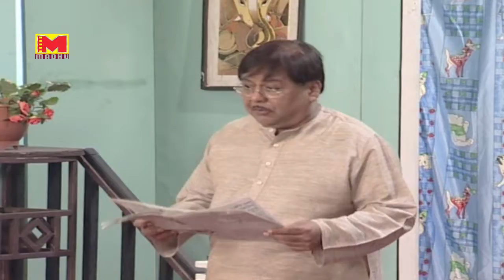PARKE PAISE PARMANAND (પારકે પૈસે પરમાનંદ) PART-2 - Arvind Vekariya - Gujarati Drama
PARKE PAISE PARMANAND (પારકે પૈસે પરમાનંદ) PART-2 - Gujarati Comedy Drama

 Starcast : Arvind VekariyaTanmay, Prashant Barot, Abhay Shaah
                   Hiten Sampat, Astha